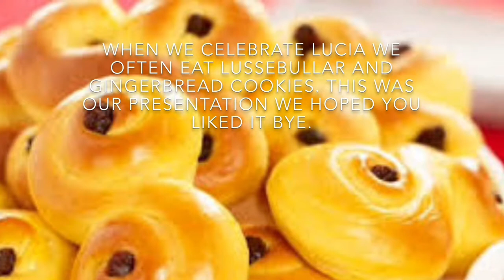Lucia in Sweden